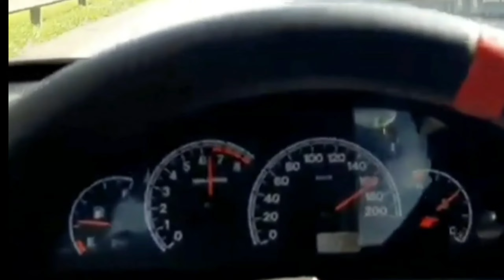PALIO CUP CORRIDA EMOCIONANTE MUITA DISPUTA ENTRE 3 PILOTOS! FIRE 1.0 8V ASPIRADO!